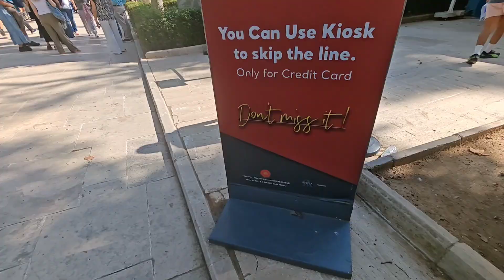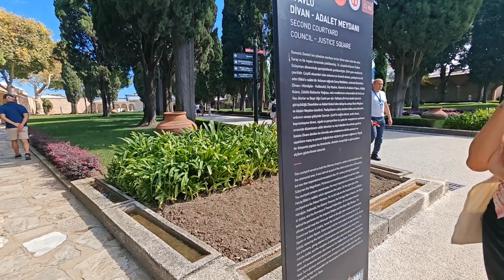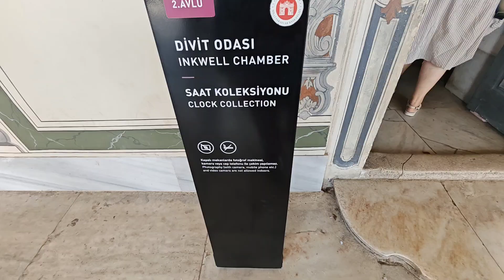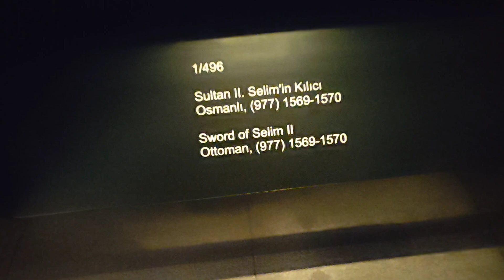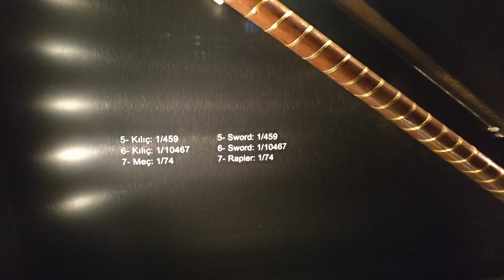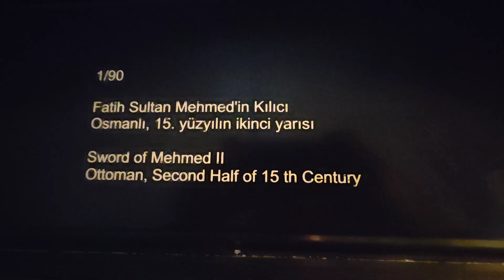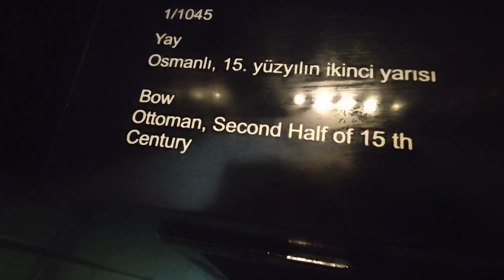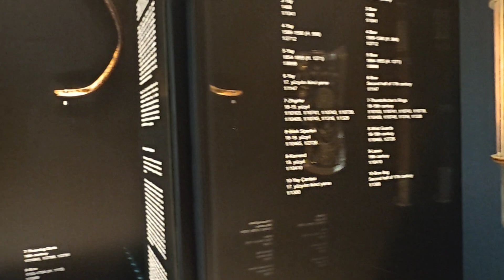Itna bada aur haseen palace...chalo ghumane 😄😄😄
Hello Everyone , Assalaam alai kum